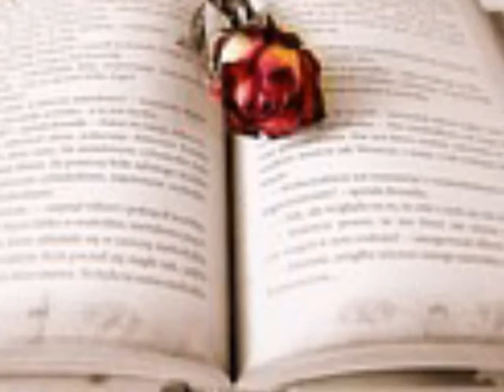엔젤하트 흑화黑花